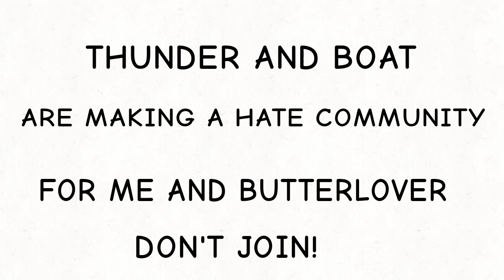AYO WTF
PLEASE STOP THEM!